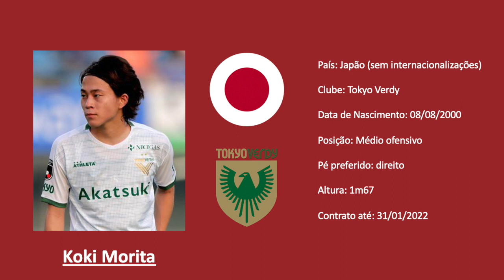Koki Morita / 森田 晃樹 (Tokyo Verdy / 東京ヴェルディ) all actions vs Ventforet Kofu / ヴァンフォーレ甲府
Instrumental by: balance cooper "Seaside view"